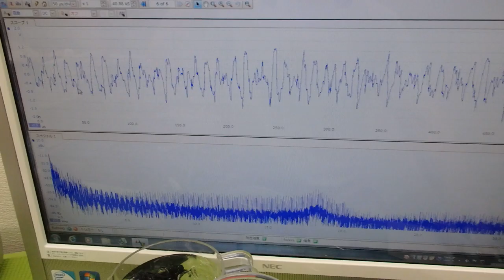メガヘルツの超音波発振制御プローブを利用した実験動画 ultrasonic-labo